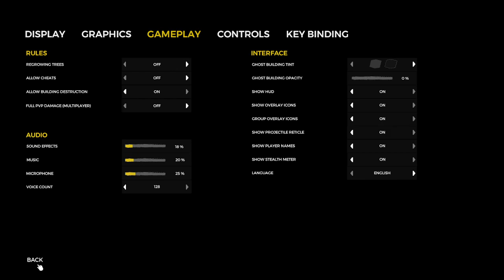The Forest pt. 2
Here is the full twitch vod of our playthrough of The Forrest
This video is unedited so enjoy it in all it's shitty glory